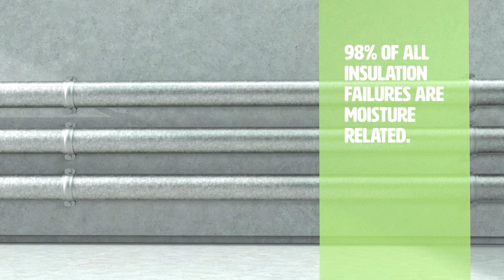Armacell Beyond Better The Seal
98% of all insulation failures are moisture related. Discover how Armacell’s solution goes Beyond Better to deliver reliable performance as compared to conventional insulation materials.